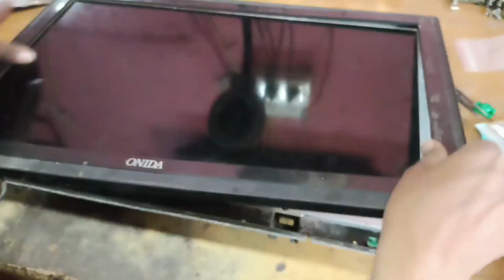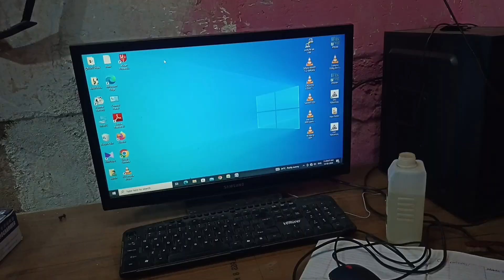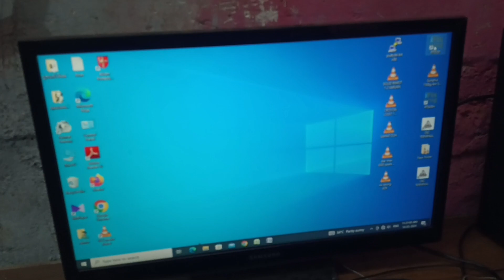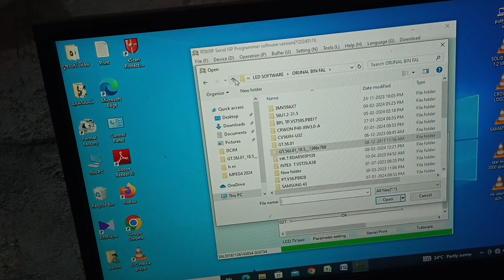Onida 24 inch LED TV standby problem solution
pipaliya sanjaybhai Bharatbhai
364280
Mota khutavda
Mahuva
Bhavnagar

19 inch led tv standby problem,
onida lcd standby problem